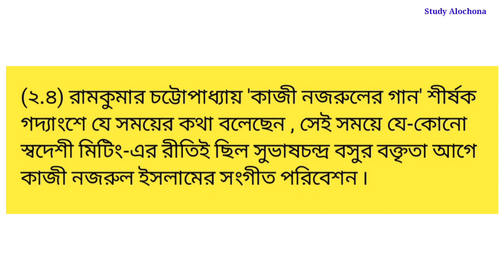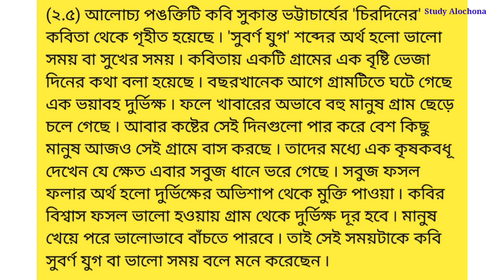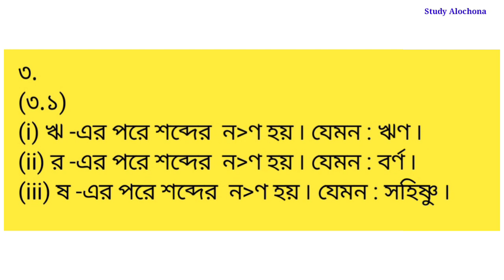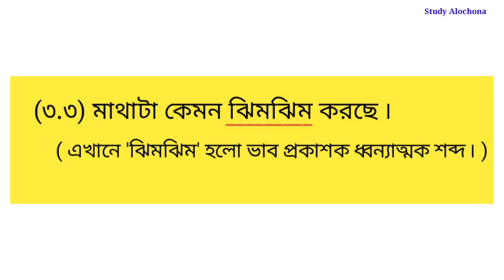Class-7 Bengali (বাংলা) Model Activity Task Part 6 | Model Activity Task Class-7 Bengali September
model activity task Bengali class 7 part 6 ,
class 7 Bengali model activity task September 2021,
September model activity task class 7 Bengali,
class 7 September 2021 model activity task

Class-7_Bengali_Model_Activity_Task_Part-6
Class-7_Model_Activity_Task_Bengali_September_2021
September_Model_Activity_Task_Class-7_Bengali_Part-6